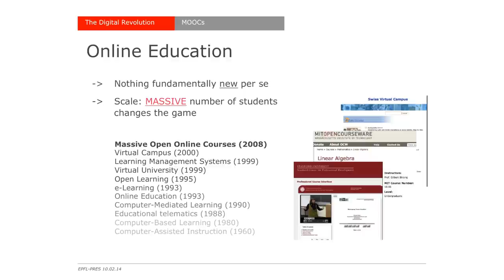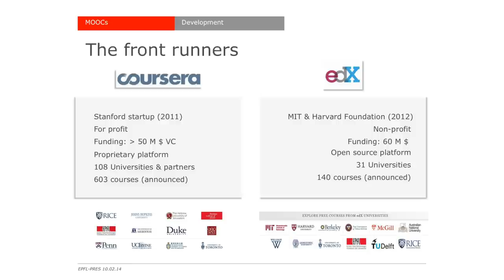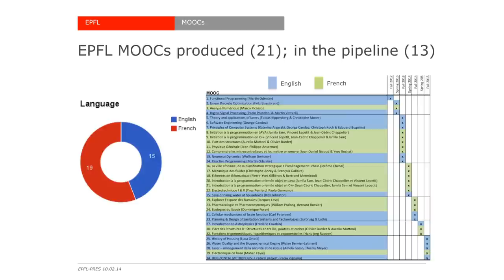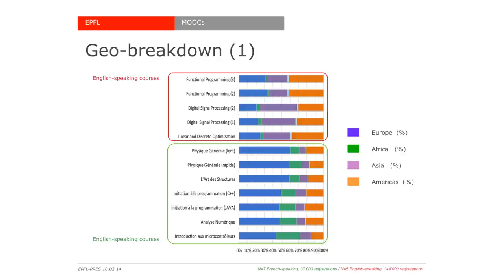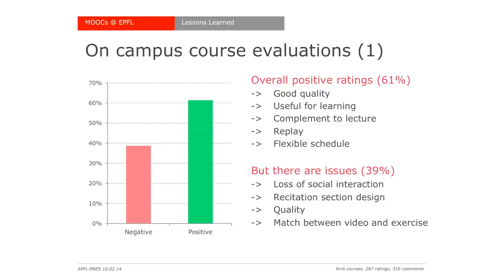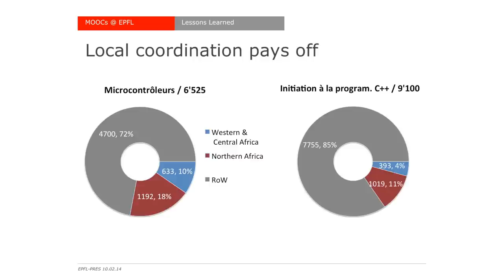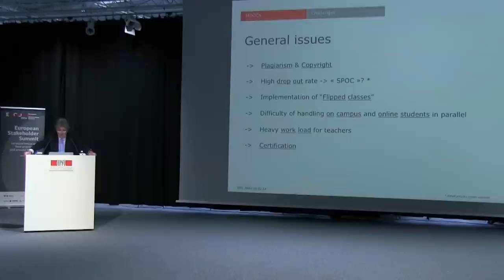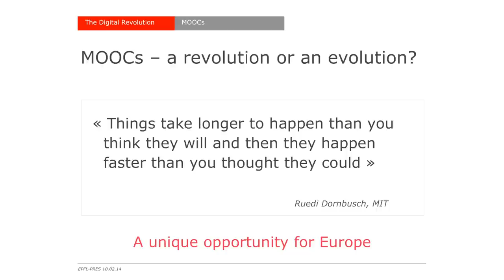EMOOCs 2014: 20 MOOCs later: What have we learned?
20 MOOCs later: What have we learned? by Patrick Aebischer.